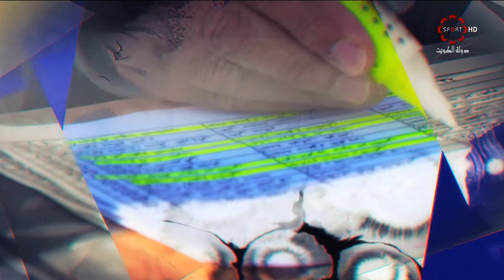رسالة الموروث البحري الخميس 2018\1\25